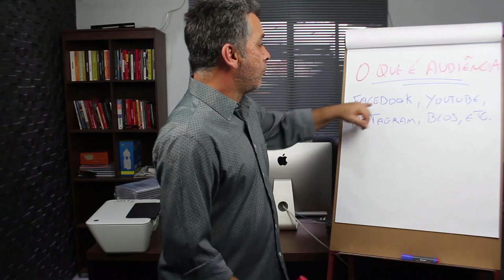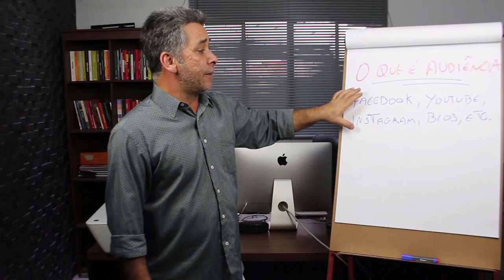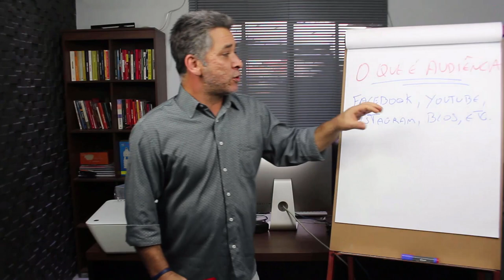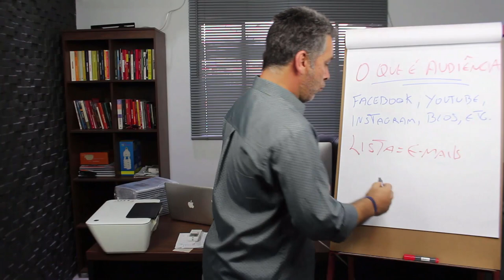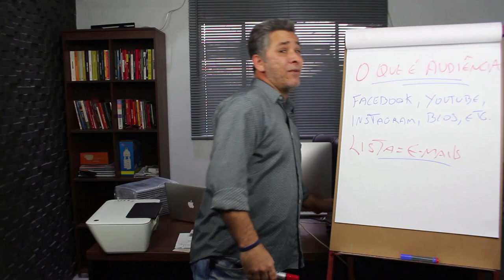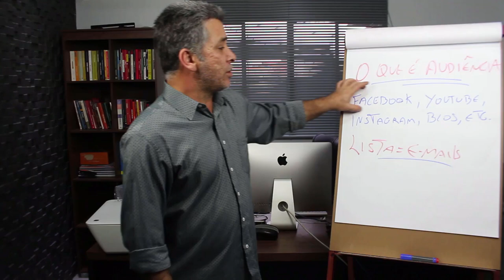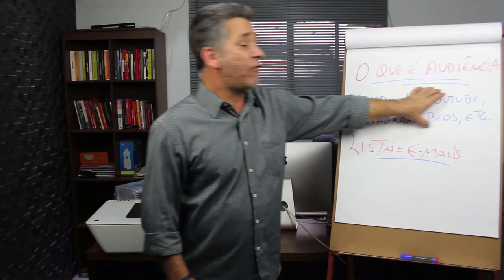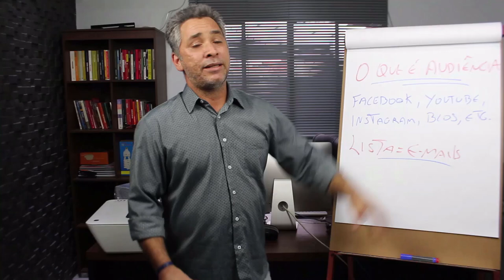COMO CRIAR AUDIÊNCIA NA INTERNET